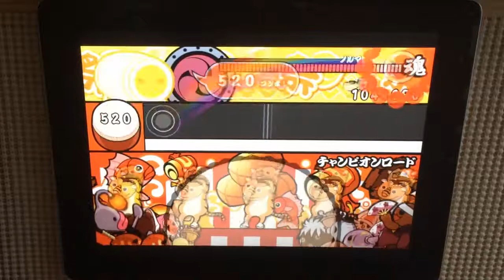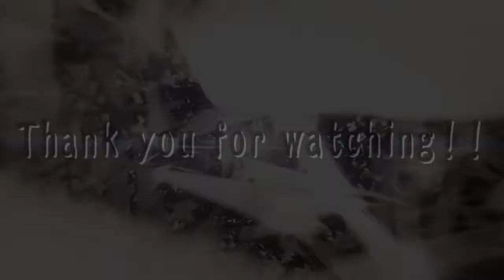【太鼓の達人+】チャンピオンロード (おに Lv8) フルコンボ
フィッシャーズめっちゃ好きです！！
シルクとマサイとモトキが好きです！！！
YouTuberの動画はよく見るのです！！

チャンピオンロード / フィッシャーズ
おに 8